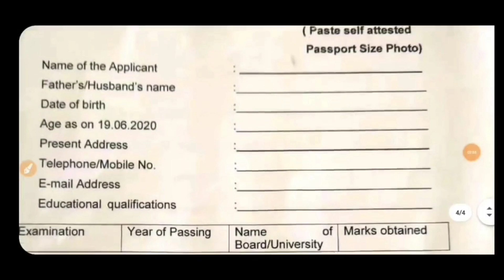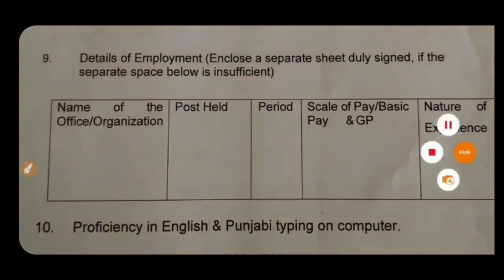PSPCL Recruitment 2020|Punjab Govt Jobs Sep 2020|Punjab Police Bharti 2020|Punjab Govt Jobs in Sep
Important Links -

3. KVS Teacher Recruitment 2020- Notification

5. Punjab Govt jobs 2020-

Govt Jobs Best Study Material 👇

1.

2.

3. Punjab Patwari Agriculture(Top 500 MCQ)

4. Best Punjab GK Book for all Punjab Govt Exams-Pdf

 6. India GK(1000+ Mcqs)-Specially for Govt Exams-